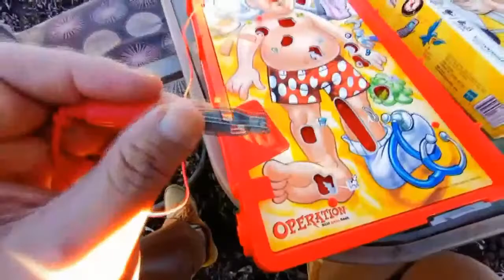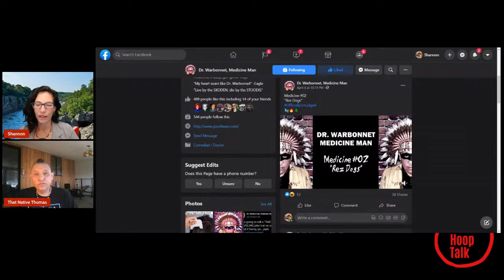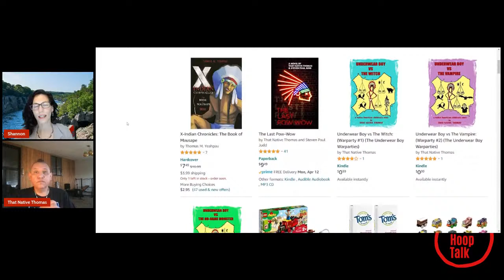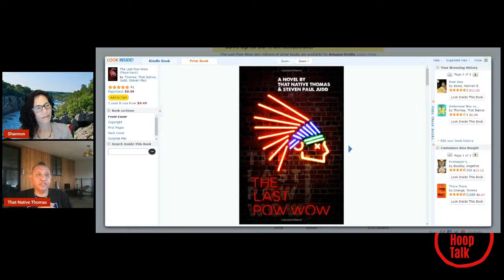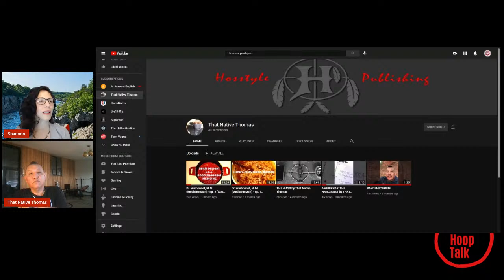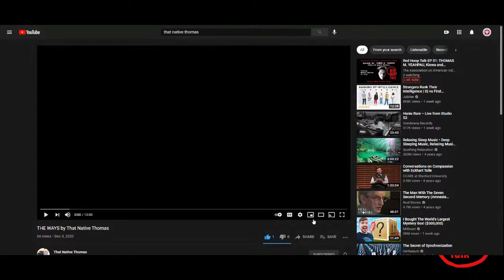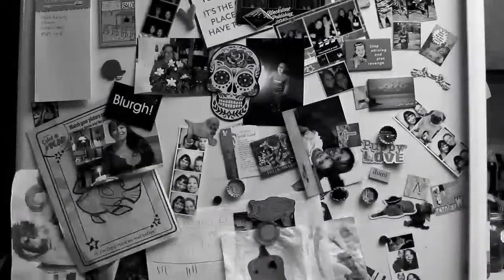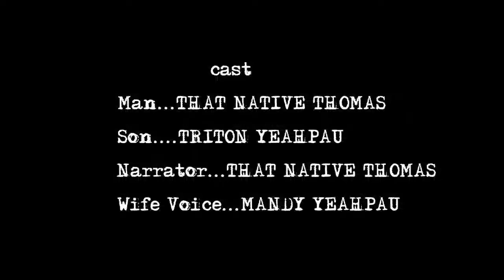Red Hoop Talk EP 51: THOMAS M. YEAHPAU, Kiowa and Apache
Join REDHOOPTALK when we visit with THOMAS M. YEAHPAU, a multitalented storyteller and belongs to the Kiowa and Apache Tribes.

Thomas is the author of a number of novels including X-Indian Chronicles: The Book of Mausape and The Last Pow-Wow. Thomas has directed numerous short films, music videos, experimental videos, and internet series, including the short film, "My Favorite Runner," which won the 2006 ABC/Disney Writing Fellowship, “The Ways,”  a short horror film, and “Dr. Warbonnet, Medicine Man," a comedy. Much of his work can be viewed on YouTube including "The Ways" and "Dr. Warbonnet." A musician, Thomas has scored most of his own short films and masters the soundtrack for all of his films.

While a ABC/Disney Television Writing Fellow, Thomas honed his screenwriting skills and spent time in professional writers’ rooms and on set of various television shows.

He is also an actor and is a lifetime member of the Thunderbird Theatre Group. He has acted in numerous plays, including "One Flew Over the Cuckoo's Nest," and has participated in UCLA's Project Hoop which works to enrich Native theater.

Thomas grew up in Anadarko, Oklahoma and currently lives in Medford, Oregon. He is a graduate of Riverside Indian School and Haskell Indian Nations University. You can find Thomas on YouTube, Twitter, and Instagram.